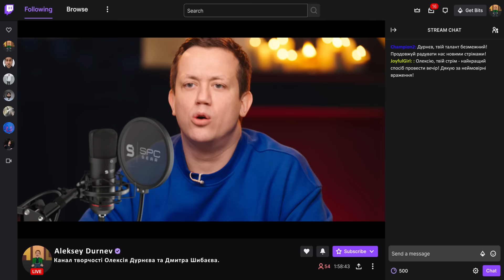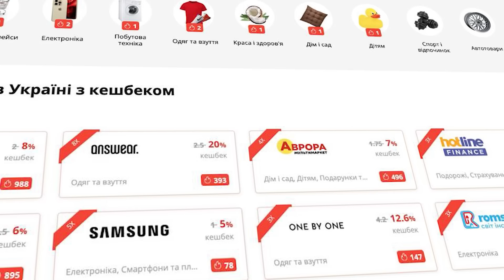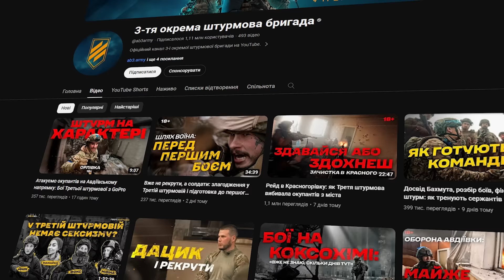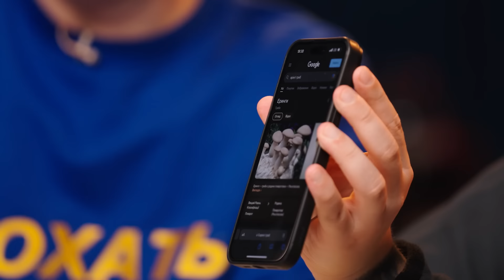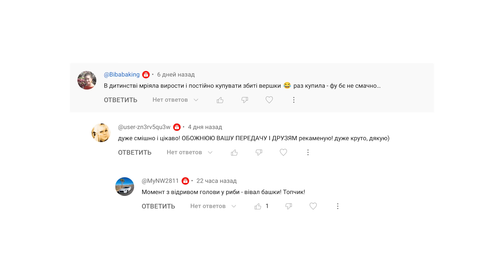Лебіга та Дурнєв тестують SALATEIRA | Їжа Дурнєва #38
Збір для Третьої окремої штурмової бригади ЗСУ з розіграшем iPhone 15 Pro Max: ЗАКРИТО

Це 38 випуск шоу Їжа Дурнєва! Сьогодні в мене в гостях Міша Лебіга і разом ми тестуємо мережу ресторанів Salateira. Хто годує Мішу Лебігу? Як пройшов перший стрім Дурнєва на твічі? Та чи дійсно можна отруїтись в Salateira? Дивіться прямо зараз!

00:00 Новий випуск шоу Їжа Дурнєва
03:09 Реклама
06:37 Салат "Цезар Deluxe"
12:28 Реклама
13:43 Салат "Маріно"
22:25 Все про Лебігу
29:35 Місо-суп з тар-таром тунця
37:33 Імбирний гострий шот та апельсиновий шот
39:45 Паста "Карбонара Deluxe"
46:34 Паста Фреско
51:56 Обираємо джингли від підписників
57:53 Хумус Оріджинал
59:41 Донер з ростбіфом
01:06:49 Що скаже Тімур?
01:08:44 Донер фіш
01:12:09 Наполеон в банці
01:16:19 Запіканка
01:18:36 Розіграш футболок
01:20:19 Оцінки SALATEIRA